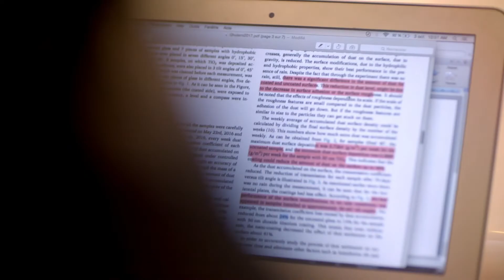WeareUM6P - Ghaydae El Ater